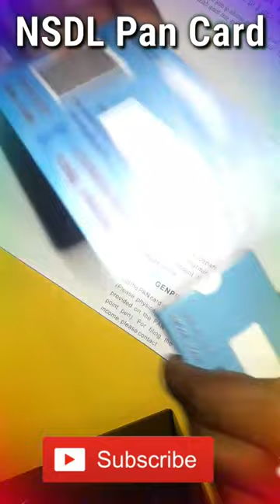NSDL Pan Card Unboxing | New Updates | पैन कार्ड